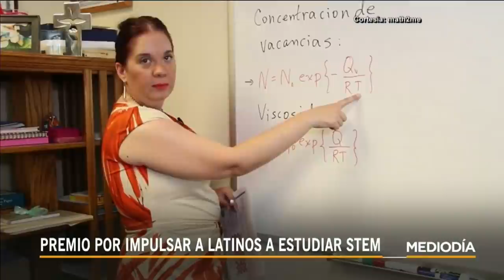Científica de Tijuana recibe reconocimiento de la Casa Blanca | Noticias Telemundo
Video oficial de Noticias Telemundo. La catedrática de la Universidad de California, Olivia Graeve, recibió el reconocimiento presidencial a la Excelencia en la Enseñanza de Ciencias, Matemáticas e Ingenierías por parte de la Casa Blanca.

Noticias Mediodía
Noticias Telemundo Mediodía es un programa con un estilo único de narrar las noticias, de una manera atractiva y perspicaz. Este noticiero cuenta con la presentación de historias locales y nacionales en vivo, haciendo uso extensivo de elementos gráficos. Además, este noticiero muestra a los televidentes diferentes ángulos de las noticias, tales como datos que la audiencia desconoce hasta el momento; videos con elementos sorpresa; e historias virales que sean tendencia y relevantes en las redes sociales. Noticias Telemundo Mediodía es transmitido de lunes a viernes a las 12:30 PM/ 11:30 C tanto por Telemundo como por Facebook Live, YouTube Live, y Twitter.